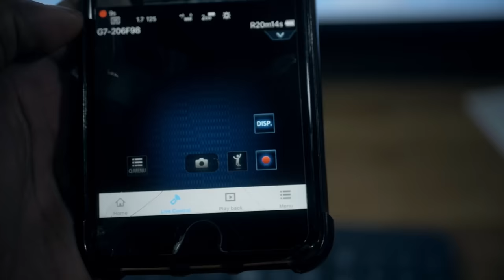Mon Matériel pour YouTube! (Caméra, Lumières, Micro etc.)